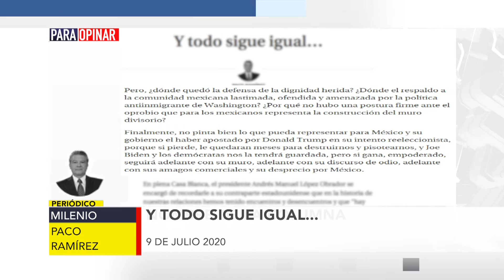ParaOpinar sobre la columna de Paco Ramírez